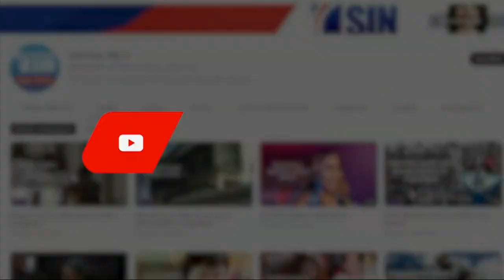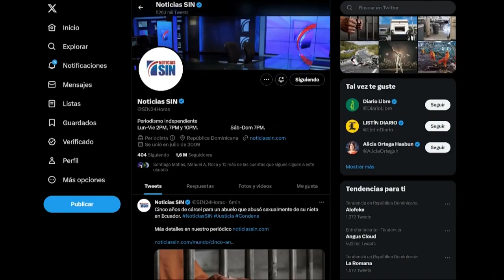SINyMuchoMás: Vigilancia, Gratis y Dólar